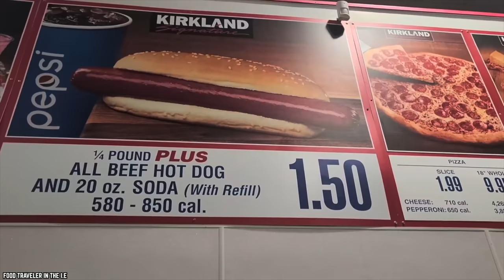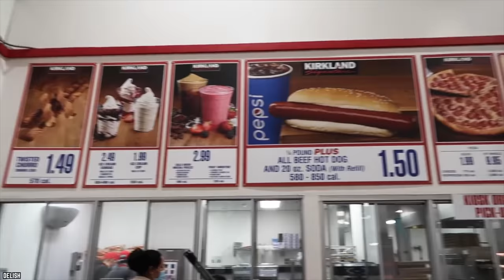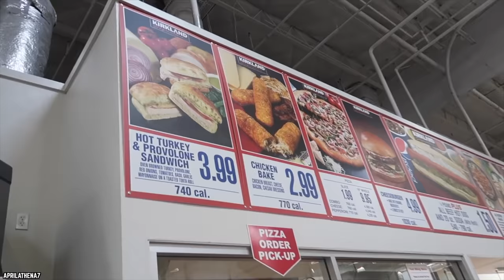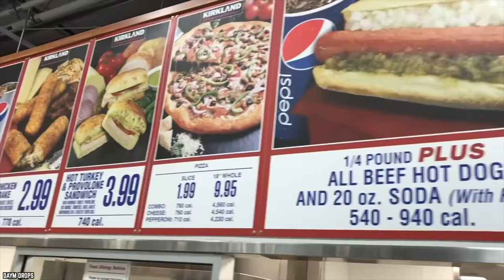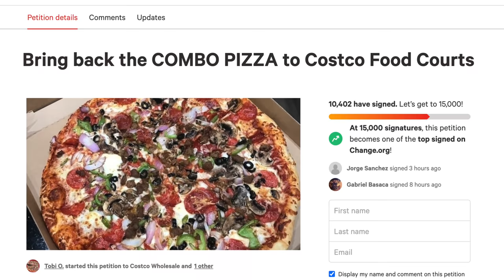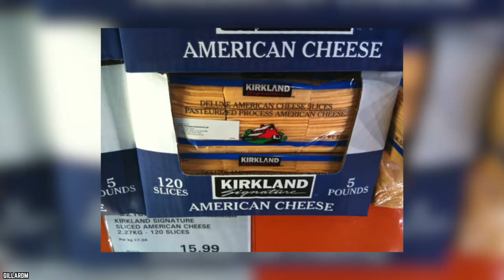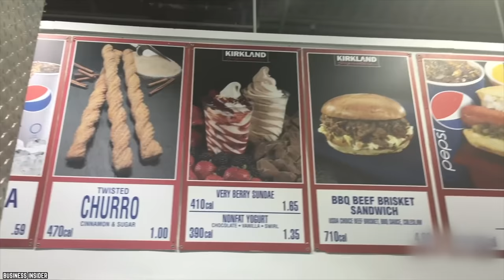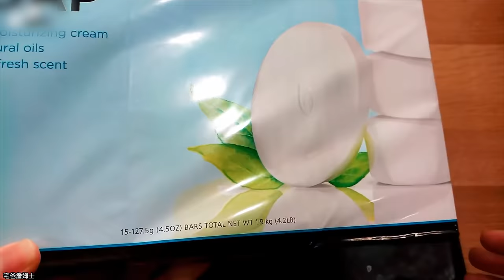10 Costco Items Members Desperately Want Back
Do you know the list of the top 10 Costco items members desperately want back? Is it possible that your favorite Costco item have been discontinued?

Selling everything from hot dogs to furniture it seems Costco really has it all. However, some things don’t stick around. Here are 10 Costco items members desperately want back.

What are some Costco items that have been gone for a while, but you definitely have not forgotten? If you enjoyed this video list of the top 10 Costco items members desperately want back in the United States of America and around the world. Comment

TIMESTAMPS:
0:00 Costco Food Court Items Members Desperately Want Back
0:14 Polish Sausage
1:42 Vanilla ice cream bars dipped in chocolate
2:54 The BBQ Beef Brisket Sandwich
3:59 Cinnamon sugar pretzels
5:28 Combo Pizza
7:40 All American Chocolate Cake
9:13 Kirkland Signature American Cheese
10:33 Kirkland Signature Light Beer
11:45 Gelato from the Food Court
12:35 Kirkland Signature Body Soap